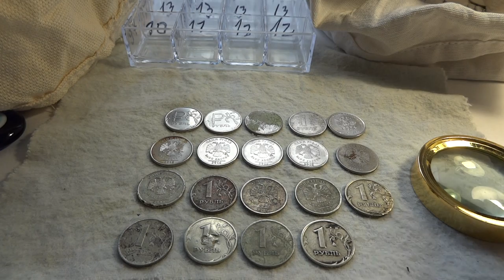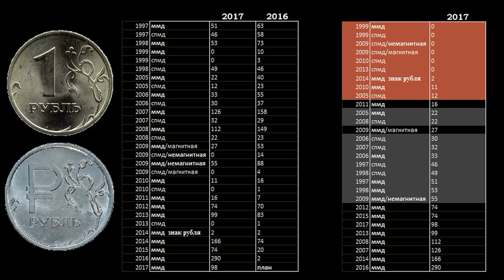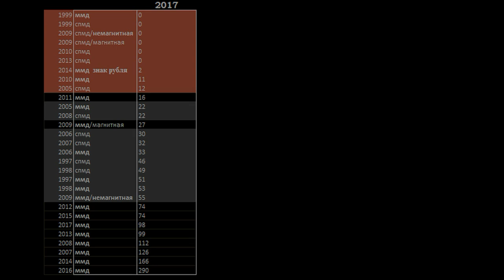🌌1 РУБЛЬ✅НУМИЗМАТИКА ДЛЯ НАЧИНАЮЩИХ📋📚СТАТИСТИКА ЗА 2016 И 2017 ГОДЫ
00:00 Для удобства отсортировал кучу на 2 части
00:58 Мое удивление, я не нашел 1 рубль 2013 спмд
01:06 Что касается остальных немагнитных рублей
01:30 СТАТИСТИКА
01:52 про 1 рубль 1999 спмд и ммд
02:03 про 1 рубль 2009 спмд , магнитная
02:16 про рубль 2010 и 2013 спмд
03:09 один грамм меди в мире стоит около 1 рубля
03:48 отдельно о статистике за 2017 год
04:09 1 рубль 1999 в мешковом состоянии уже НЕЧАСТЫЕ
04:29 Рубль 2014 со знаком или символом "P"
04:48 рубли в серой зоне таблицы